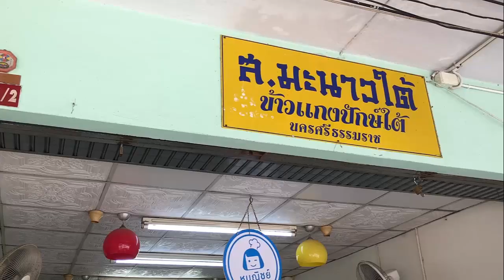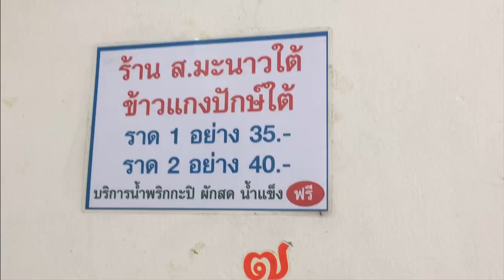ข้าวแกงปักษใต้ ร้าน ส มะนาวใต้ แยกเต็กฮะ โคราช